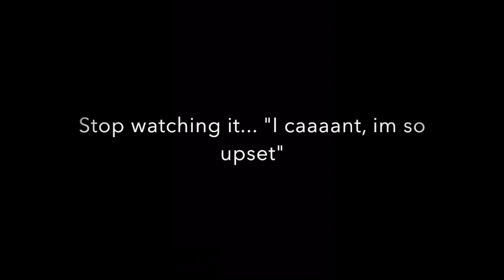#2 Wife watches NBC's This Is Us and cries ALOT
My wife loves This Is Us on NBC. But she cries so much during each episode, she could end droughts across the world haha